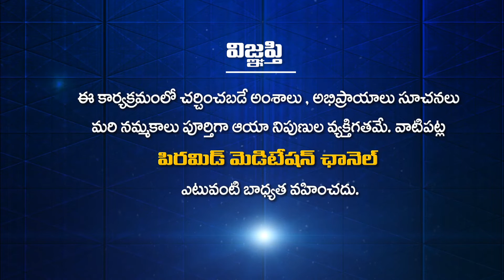ధ్యానం ద్వారా పునర్జన్మ పొందాను | I was reborn through meditation | PMC Telugu